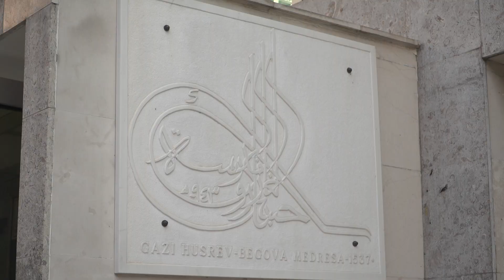Gazi Husrev-begova medresa ispratila 471. generaciju maturanata i 39. generaciju maturantica